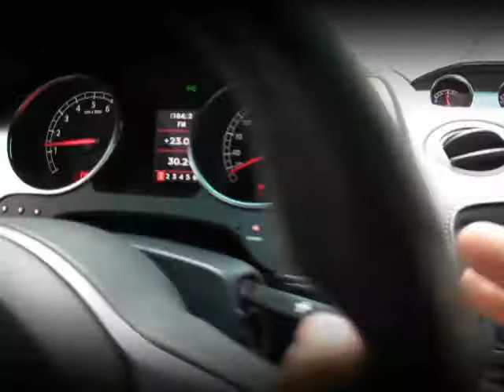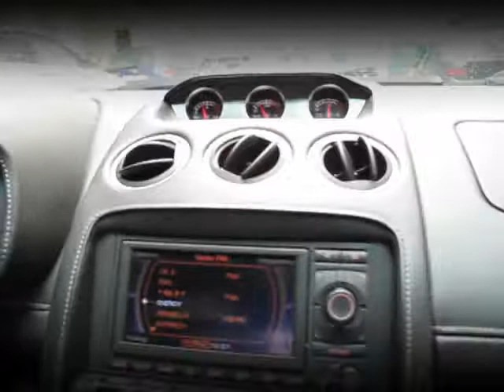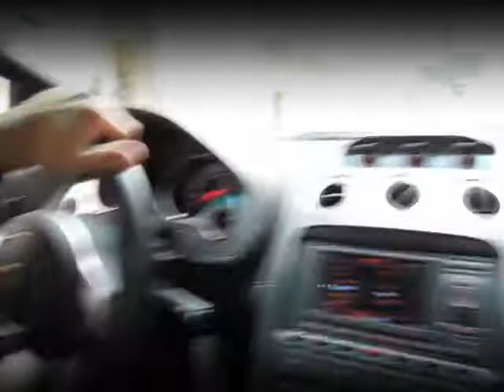FuelConcert - Benzinkonzert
Die Benzinbrüder ON TOUR im Herzen Wiens